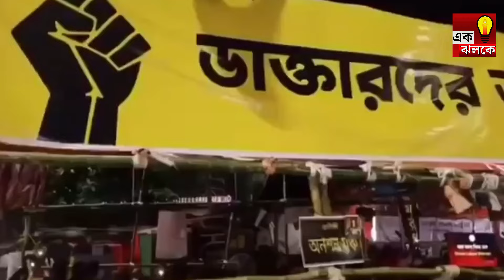RG Kar News: রাজ্যপালের দ্বারস্থ হচ্ছেন Junior Doctors রা, CBI তেও ভরসা নেই Bangla News | Breaking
RG Kar News: রাজ্যপালের দ্বারস্থ হচ্ছেন Junior Doctors রা, CBI তেও বিন্দু মাত্র ভরসা নেই। CV Ananda Bose এর কাছে এবার তারা জানাবেন সেই আর্জি। প্রায় ২০০ ঘণ্টা হতে চলেছে সেই অনশনের।  | Bangla News | Breaking News

rg kar news update
rg kar latest news
raj bhavan kolkata

Ek Jholoke Media is a Bengali Digital Media platform which present stories related to News, Politics, Social Issues, Current Affairs, Education, Entertainment, Explainers, Weather Update and so on.

We believe in breaking down complex issues into simple stories by sharing knowledge, education and true facts in the form of Long and Short format videos.

N.B. : Ek Jholoke Media is not liable for the comments and speeches delivered by the political or non-political personalities in any circumstances or the other. Any statement or opinion streamed or published are made solely by the specific speaker and carry his or her own opinion and ideology.